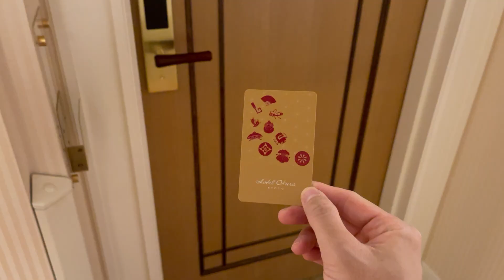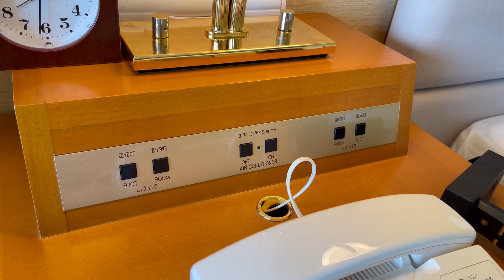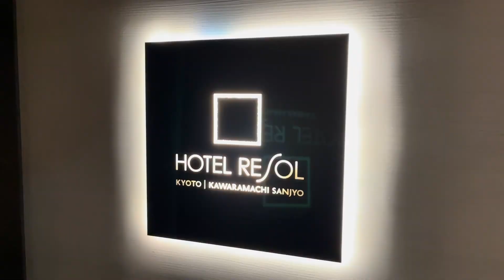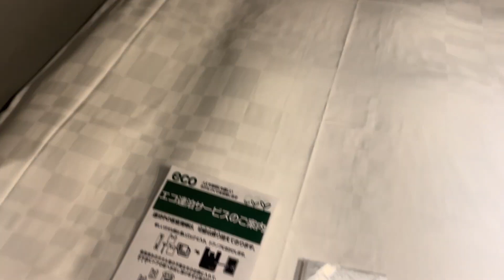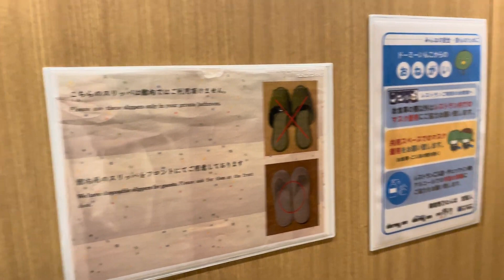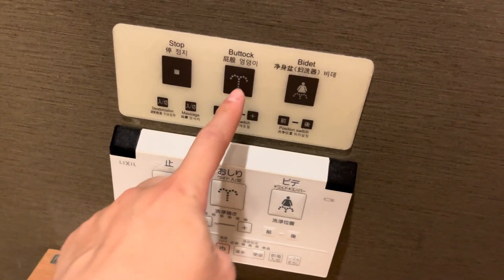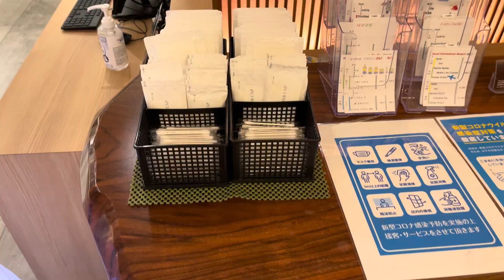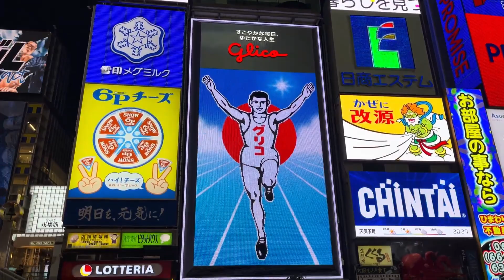오사카 & 교토 여행하면서 머물렀던 호텔 스페샤루!